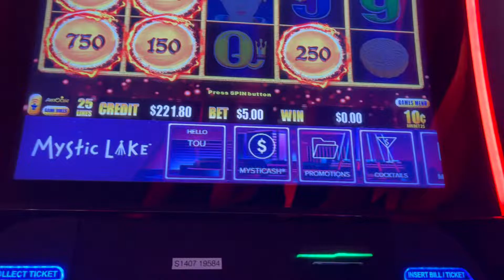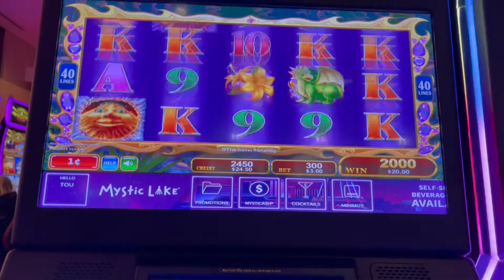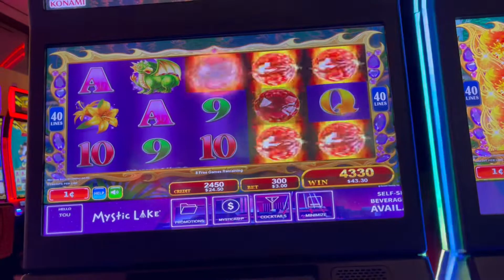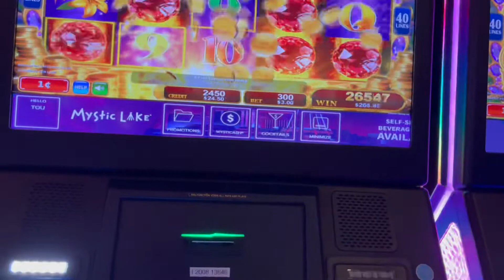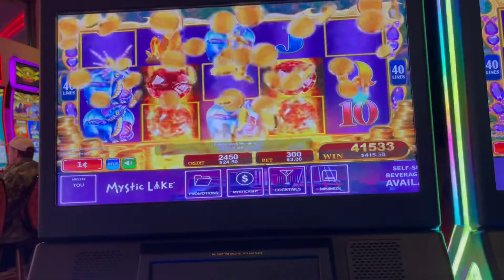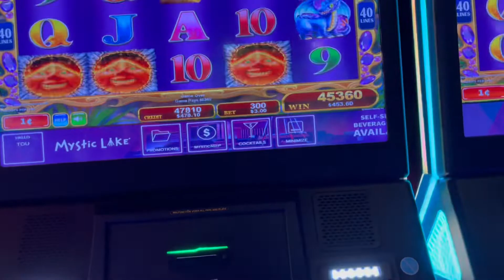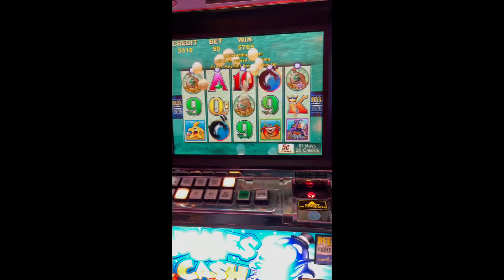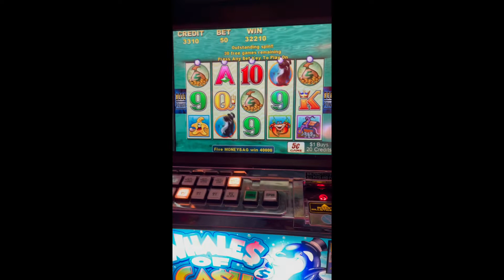fun times at mystic 🔥🔥🔥 suprise jackpot!!!😎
fun night at mystic lake casino mn. it was perfect until i lost most of my money back 😢